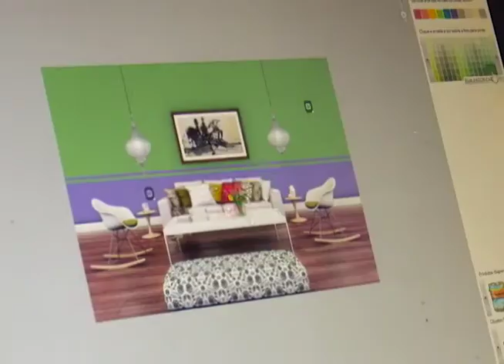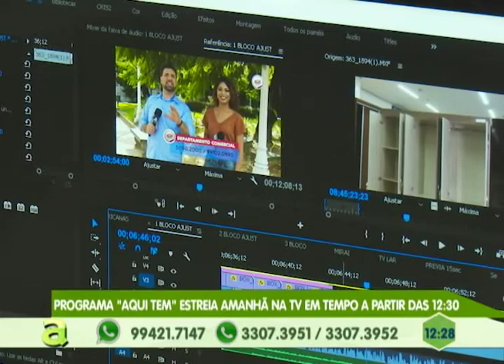Programa "Aqui Tem" estreia amanhã aqui TV Em Tempo a partir das 12:30h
05º BLOCO AGORA 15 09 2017 - Programa "Aqui Tem" estreia amanhã aqui TV Em Tempo a partir das 12:30h